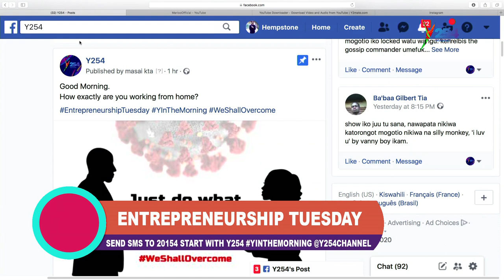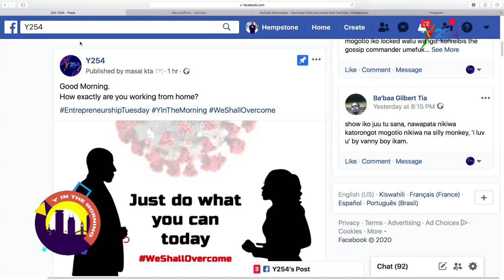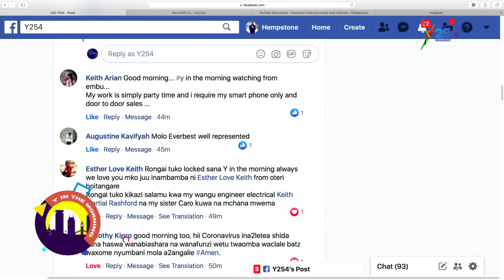Behind the scenes in the entertainment industry as highlighted by the Starborn Entertainment